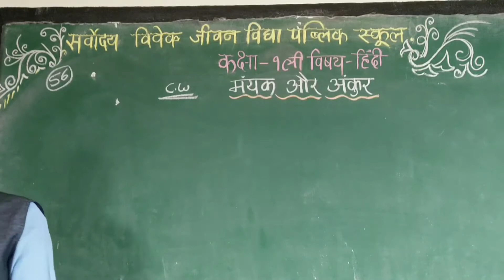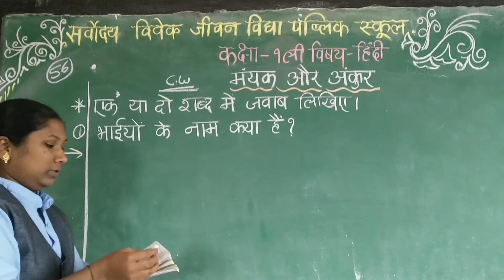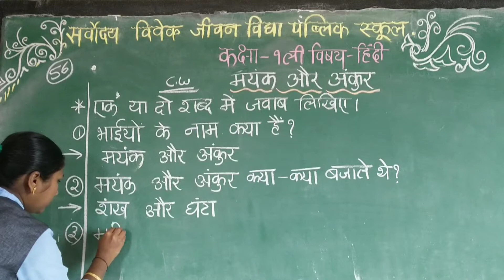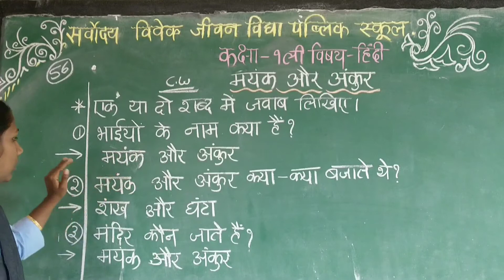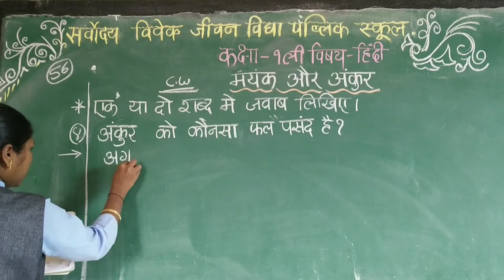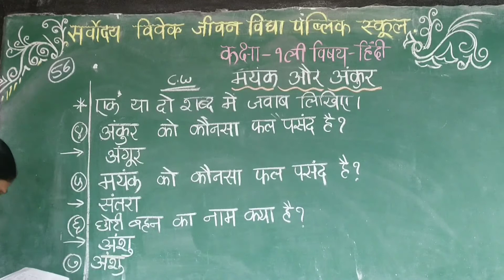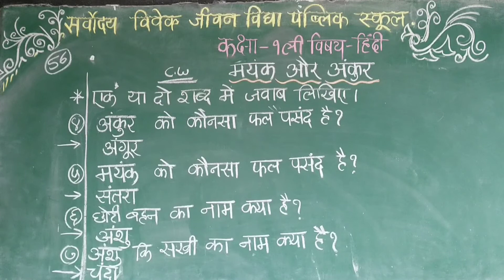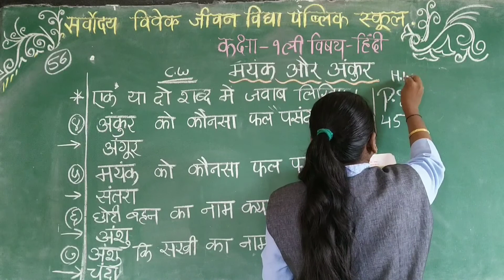SARVODAYA VIVEK JEEVAN VIDYA PUBLIC SCHOOL GADHINGLAJ CLASS HINDI STD 1 DAY 56